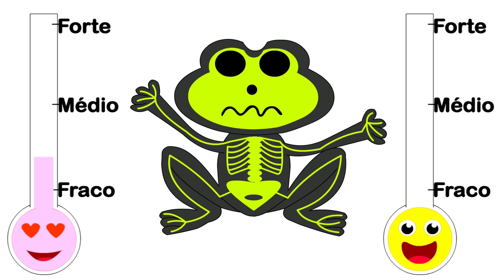A Fantasia de Halloween | Psicologia Infantil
Ao escolher sua fantasia de Halloween o Sapinho aprende sobre AUTOCONFIANÇA!

Esse vídeo é ideal para ser usado por psicólogos na Terapia Infantil, professores da Educação Infantil e pais para falar sobre o tema com as crianças. Está baseado na Psicoeducação da Terapia Cognitiva Comportamental e na Disciplina Positiva.

Criação e Produção: Mariana Simon © Todos os Direitos Autorais Reservados Lei 9.610/98